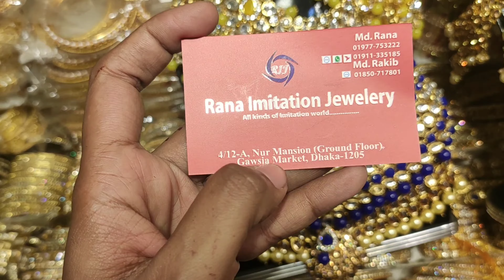কুন্দনের জড়োয়া সেট / beautiful bridal set/gorgeous party necklace/fancy chokar | HELP TALK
কুন্দনের জড়োয়া সেট / beautiful bridal set/gorgeous party necklace/fancy necklace | HELP TALK